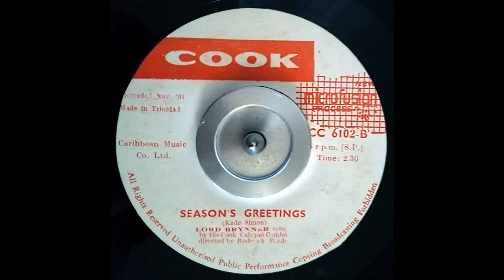Lord Brynner - Season's Greetings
Rare Xmas kaiso from Lord Brynner, 1961.